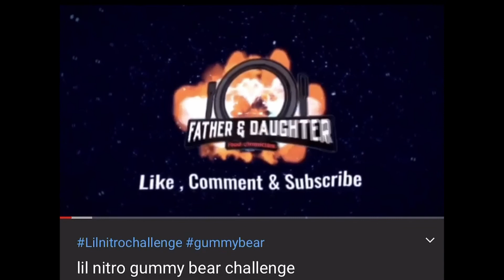EXTREME HOT SAUCE CHALLENGE! OUR FIRST & LAST! 3M SCOVILLE!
Michaela & Marcus take the HEAT as they play a 90s music game!

Welcome to KaylaMar! Follow us on all platforms! Thank you for joining us!

TIME CODES
Intro- 0:00
Rules of the game- 1:40
Round One- 2:53
Round Two- 5:55
Round Three- 9:57
Round Four- 13:50
Round Five- 19:52
Final Round- 28:34
ShoutOut- 37:17

Intro & Outro Music Created By: Timothy Haverknamp
Logo Created By: Lionel Franco

Michaela Instagram: kaykay_so_sweet

Michaela Snapchat: kayk.91

Marcus Instagram: marcus_brooks12

Marcus Snapchat: mdolla84

Blast
Mike Koenig

Woosh
Mark DiAngelo

Fire Burning
JaBa